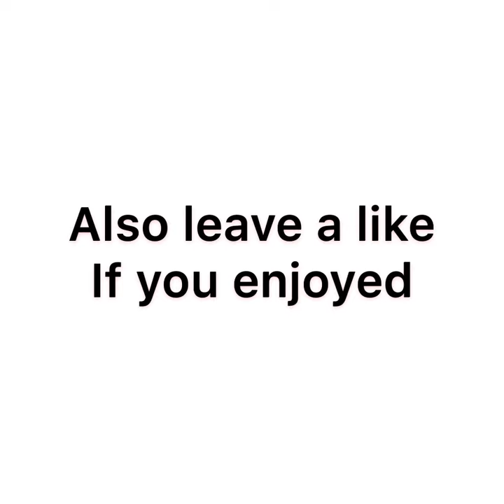LEGO mini pistol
Musician: @iksonmusic

The only thing in my opinion that made this gun not so practical is the fact that you have to hold the bolt in place. I might try to fix that. One other thing is that the bullet is so small and light so it won’t shoot that far.